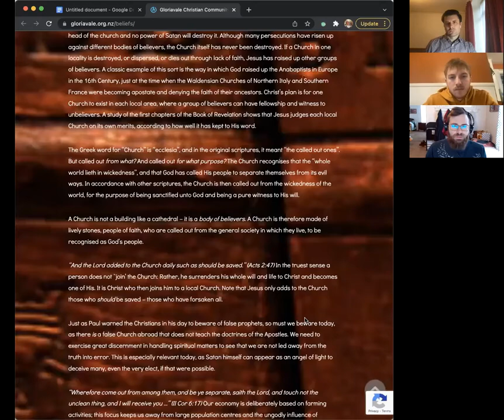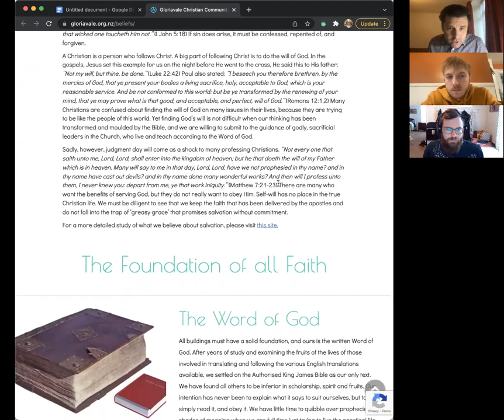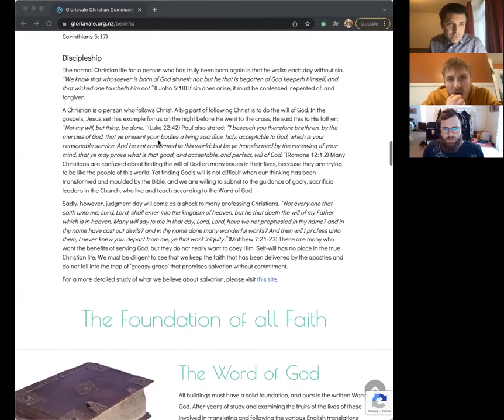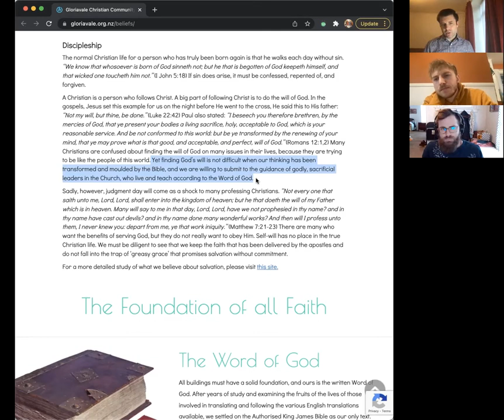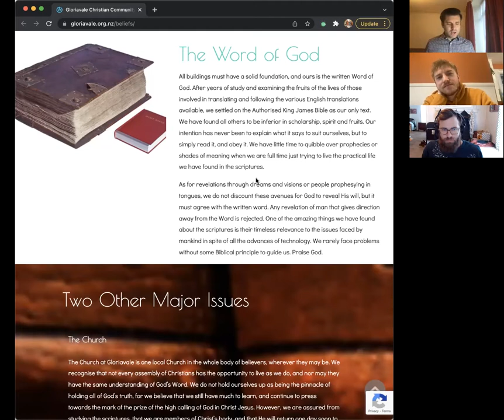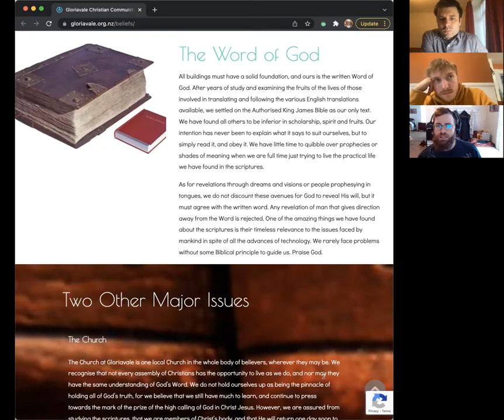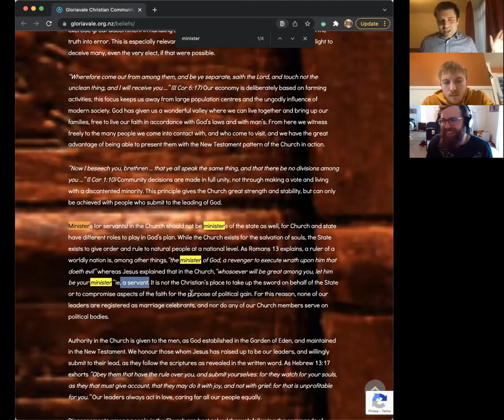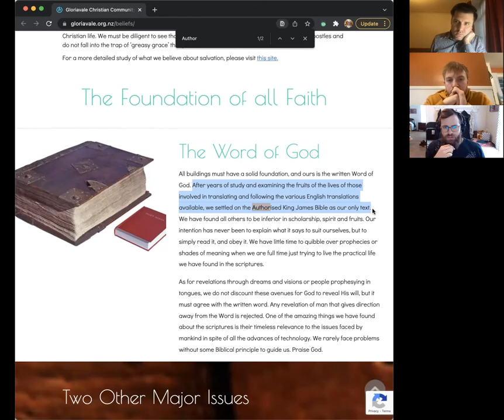Gloriavale Christian Community: doctrine of revelation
Ethan (O Henry), Heath (CarTheist) and Jacob B (TheoPhilo). talk about Gloriavale's basis of knowledge and how this impacts their practices.